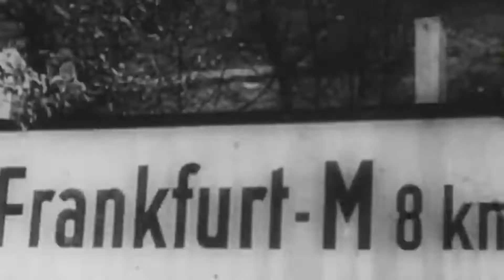[Eng Subs] Let's Go!/В путь! (Soviet Patriotic Song)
"V put'"[a] (Russian: В путь, pronounced [f‿ˈputʲ]) is a song written in 1954 by Soviet composer Vasily Solovyov-Sedoi and poet Mikhail Dudin. It was originally written for the film Maksim Perepelitsa starring Leonid Bykov. The movie itself was released in 1955, and the song has achieved fame and popularity independently of it ever since. To this day it is still used as a so-called drill song (somewhat similar to a cadence call in the U.S. Army). In 1959, Vasily Solovyov-Sedoi received the Lenin Prize for this song.

This channel uploads Soviet songs and other Russian songs.